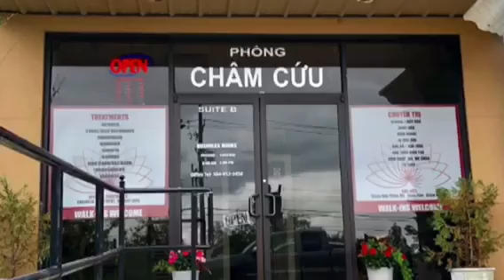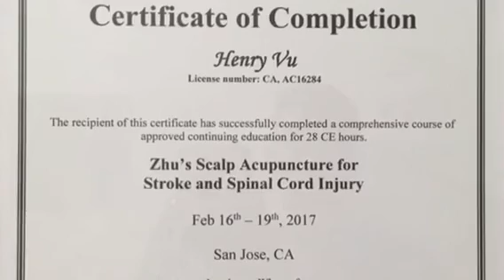acupuntura para el dolor y estrés